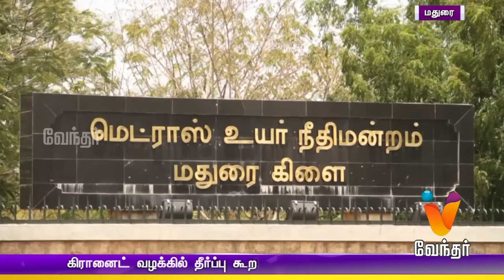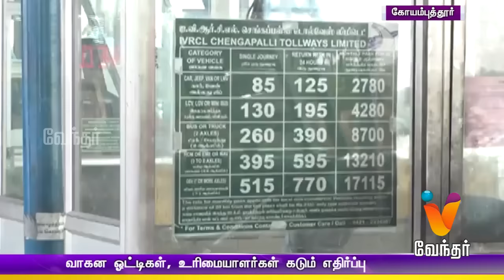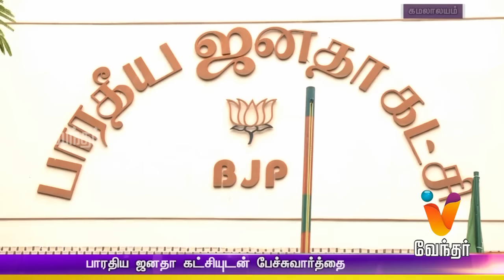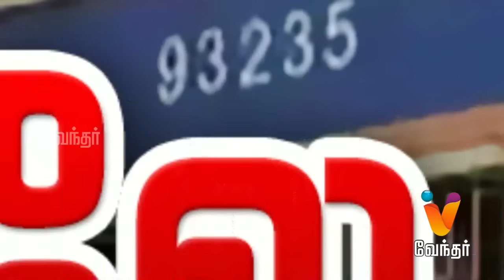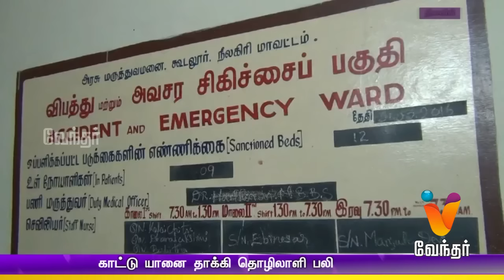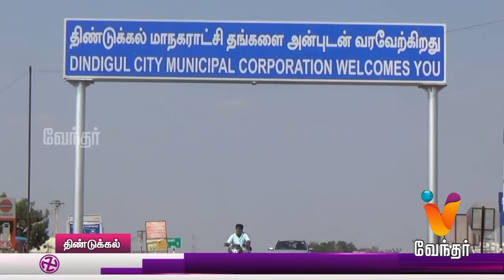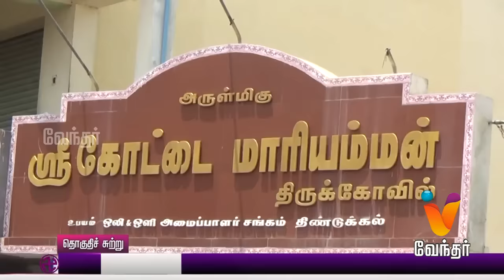Afternoon News 1.30pm | (01/04/2016)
Watch the breaking news and latest updates in Politics, Social issue, Election etc. only on Vendhar News on Vendhar Tv.